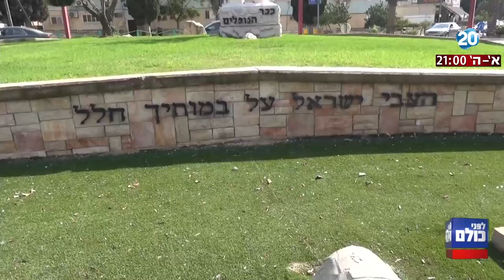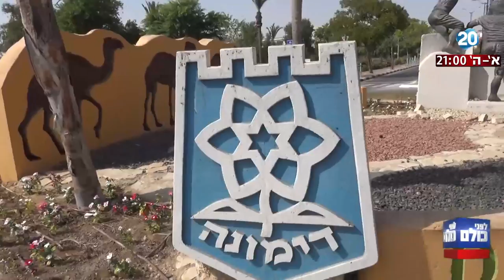לפני כולם - האיש שהפך את דימונה ליפה יותר